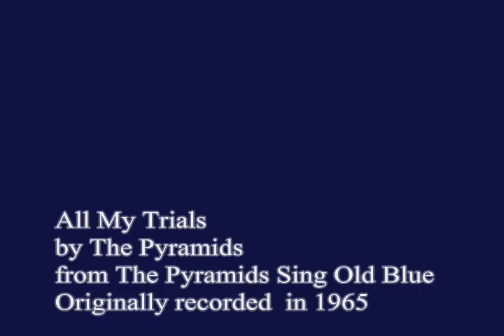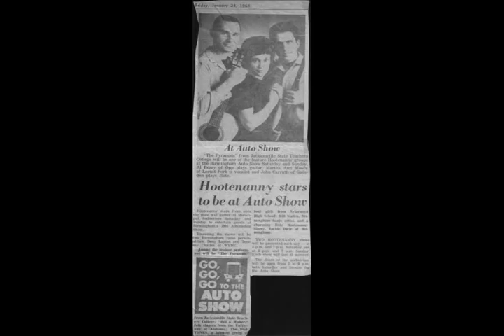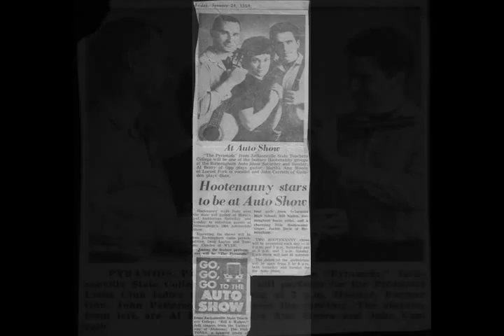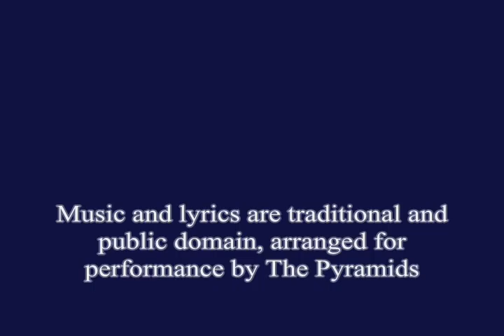All My Trials, by The Pyramids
This is a copy of an original 1965 recording of my dad's folk band performing a traditional folk song. The pictures (except the first) are all photos of the band, or newspaper articles about them. Martha Ann Moore (also featured in some photos and articles) was the band's original vocalist, but did not perform on this album. The final photo was taken in 2005 when the band, including both vocalists, reunited at Jacksonville State University, from where the band originated.